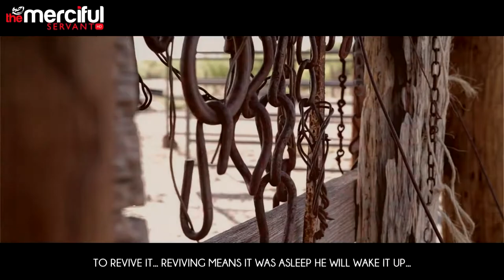The Mujaddid of This Century MercifulServant